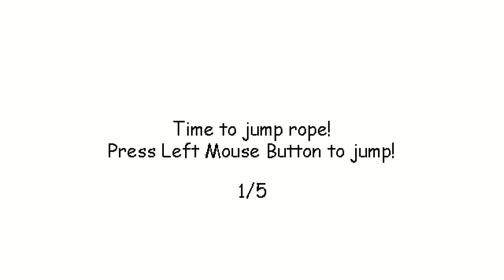playing baldy basics for the first time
(Ik its old but i wanted to try it)